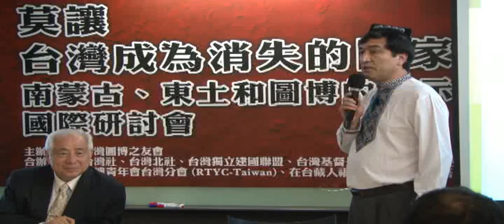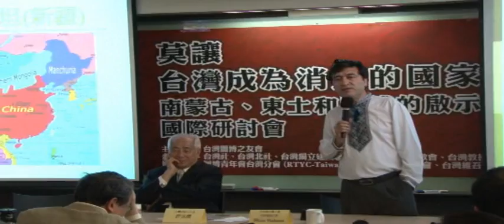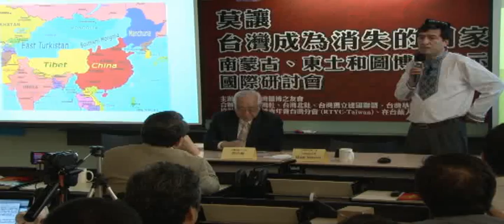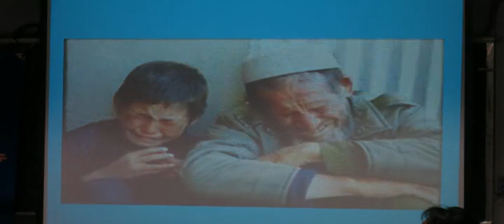「莫讓台灣成為消失的國家－」國際研討會─(7)演講(二)Q&A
＊會議日期：2013年5月11日（六）
＊會議地點：文化大學推廣部延平分部4F（台北市延平南路127號）